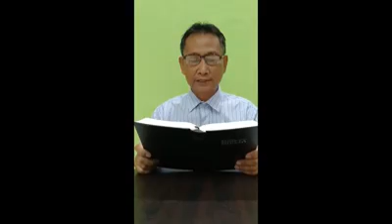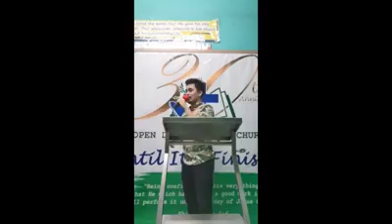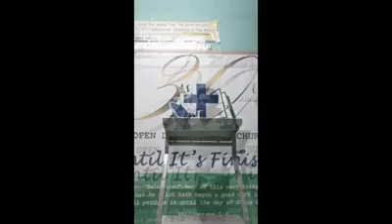Worship Service March 29 2020 Opendoorbaptistchurch Karuhatan